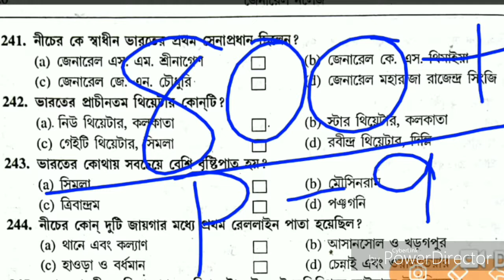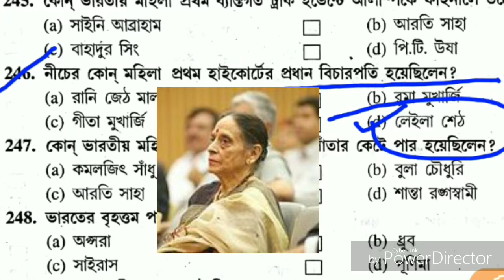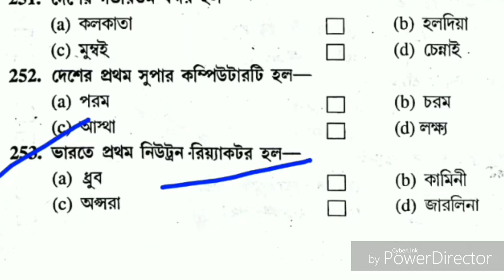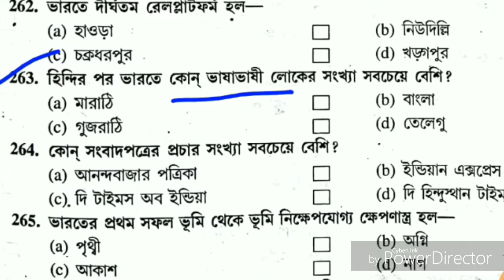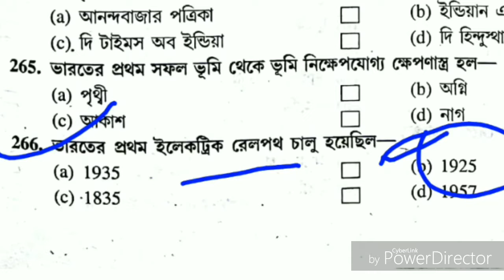৮০০টি গুরুত্বপূর্ণ জেনারেল নলেজ//part-9//যেকোনো পরীক্ষার জন্য গুরুত্বপূর্ণ জেনারেল নলেজ//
বন্ধুরা তোমরা যদি যে কোনো চাকরির জন্য প্রস্তুতি নিচ্ছো তাহলে আমাদের চ্যানেলটিকে অনুসরণ করো। আমাদের এই চ্যানেলে যেকোনো চাকরির জন্য free তে Pdf দেওয়া হয়। এবং বিনা সূত্রের সাহায্যে খুব সহজেই অঙ্ক শেখানো হয়।